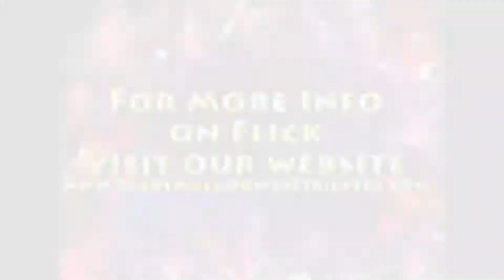Golden Meadows Retrievers | Flick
| Golden Meadows Retrievers has been breeding top of the line goldens for over 20 years. Flick is a partially trained pup from Golden Meadows Retrievers, he is ready for his forever home.